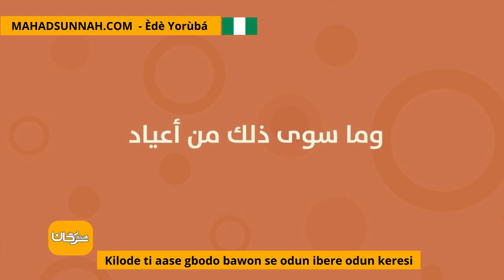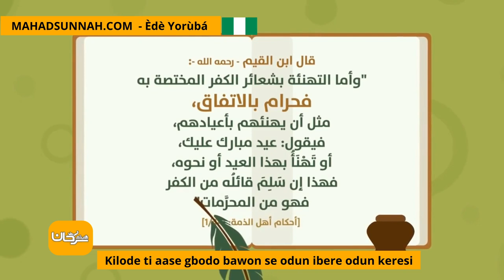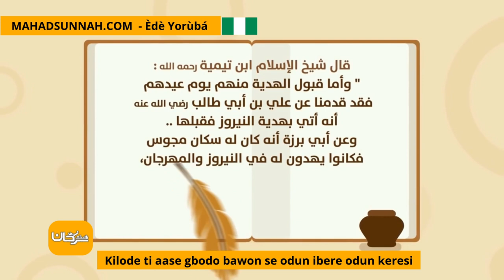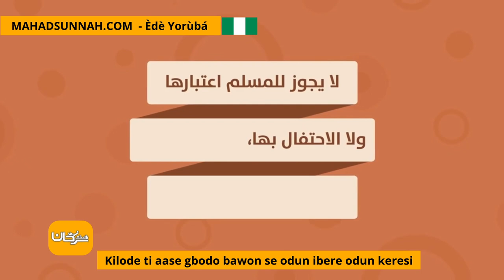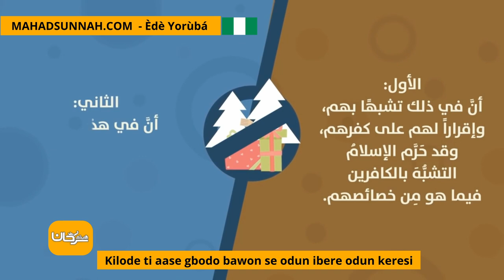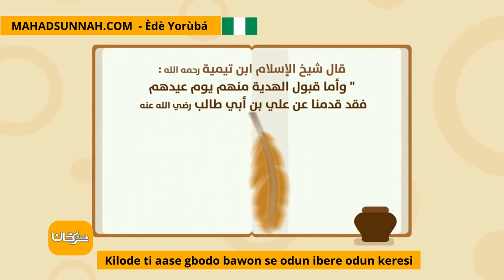Kilode ti aase gbodo bawon se odun ibere odun keresi لماذا لا نحتفل برأس السنة الميلادية